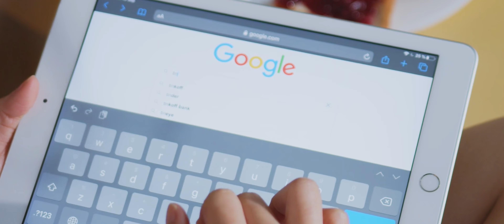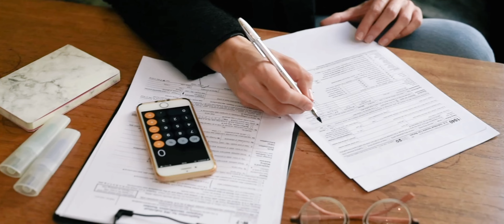5 choses que j'aurais voulu savoir avant d'immigrer en Europe